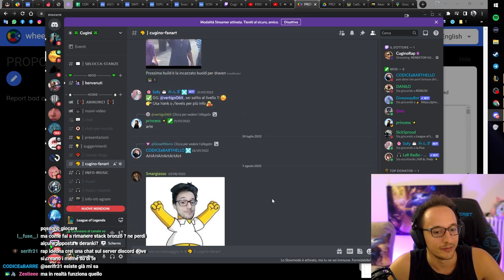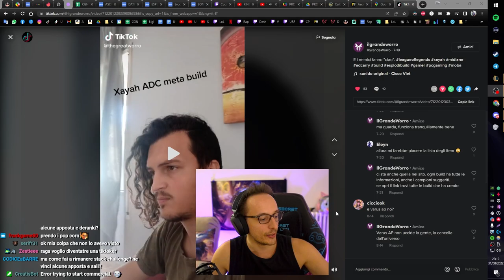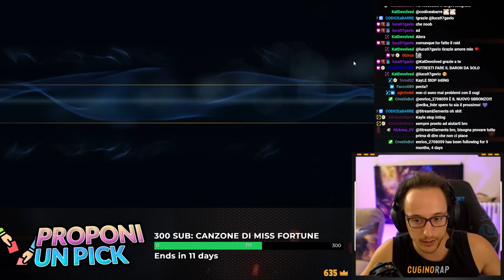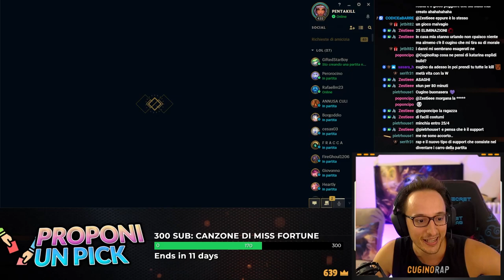RENEKTON: IL MIGLIOR SUPPORT CHE POTRAI MAI AVERE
00:00 KAYLE HIGHLIGHTS
03:23 RENEKTON GAMEPLAY

Renekton gameplay ita.
Oggi vedrete la nuova categoria di support, come abbiamo visto con Lee Sin!
Ma stavolta il nostro intrepido avventuriero giocherà Renekton e si proclamerà al suo team come il miglior support che potranno mai avere!
Potrai mai avere fede in questo pick?
Scopriamolo insieme in questa nuova puntata di Super Qugino
(invece che super Quark ahahah avete capito la battuta? XD)